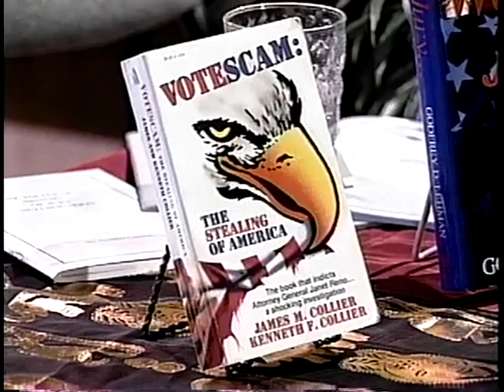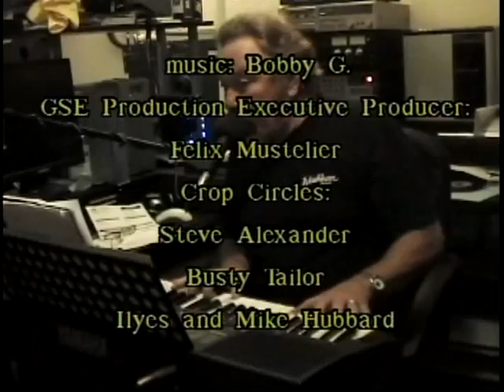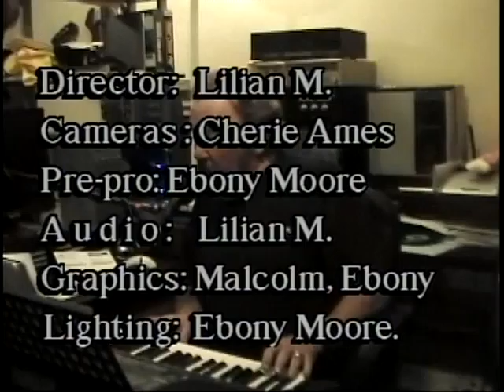A visit with a person of High Strangeness FYI Jury Duty Part 4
Last segment of the show, hope you enjoyed it. Remember next time you have Jury Duty